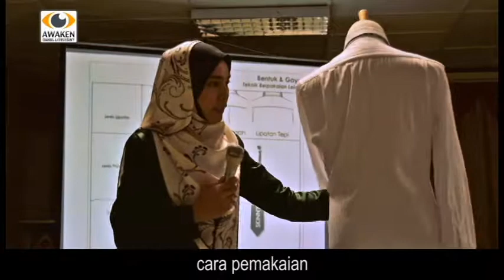Perunding Imej Raihan Abdul Rahman: Rahsia Imej First Class 8 - 9 Mei 2017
Pada 8 dan 9 Mei yang lalu, Tim Perunding Imej Malaysia dijemput oleh Jabatan Pengangkutan Jalan (JPJ) untuk berkongsi ilmu di dalam kursus yang bertajuk Transformasi Penampilan Dalam Pembentukan Imej Profesional kepada lebih 50 kakitangan JPJ yang bertempat di Dewan Setia JPJ, Shah Alam, Selangor.

Untuk tempah tempat duduk anda dalam Seminar Rahsia Imej First Class yang akan datang, sila klik di sini: